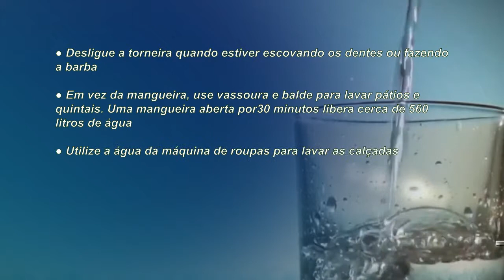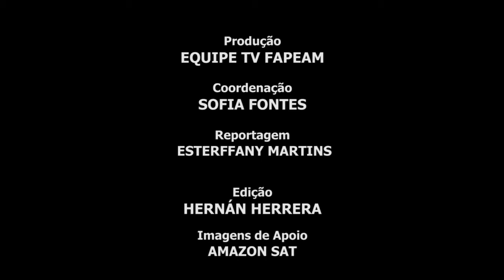Empresa do programa Tecnova desenvolve equipamento para minimizar os danos ao meio ambiente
Empresa participante do programa Tecnova desenvolve equipamento capaz de reduzir as impurezas jogadas nos rios da Amazônia.